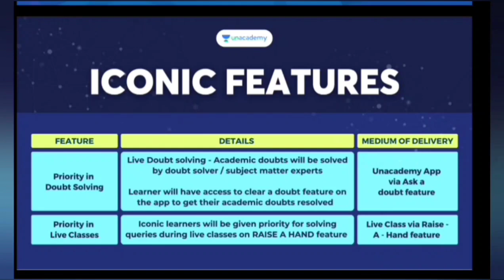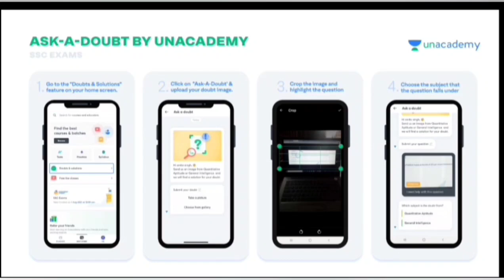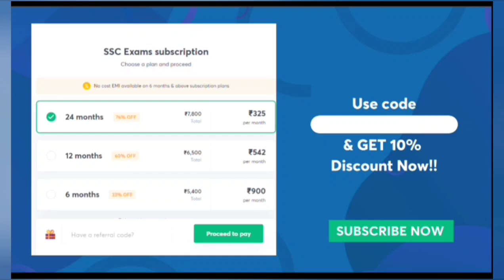IGNOU DECEMBER 2021 EXAMS KE PRACTICAL KAB , KAISE DENGE ?? इस बार नहीं दे पाए तो क्या होगा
CLASS TITLE - GROUP D NTPC CBT SPEED BOOSTER MARATHON REASONING